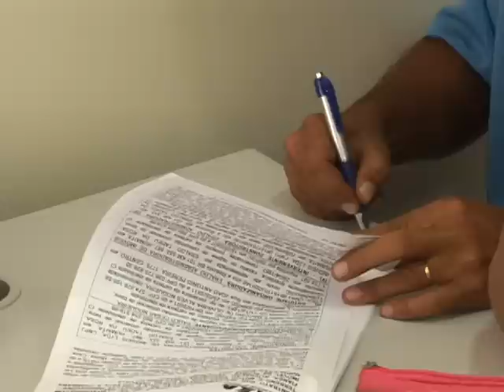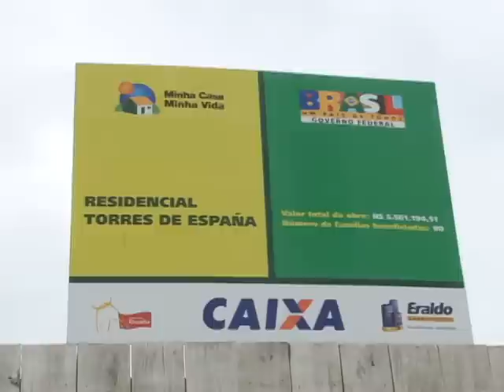Irregularidades | Programa Minha Casa Minha Vida | Unisul Tv | Tubarão-SC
Uma série de irregularidades nas construções de prédios do projeto minha casa, minha vida levou o governo federal a instituir mudanças no programa. Problemas foram constatados em várias regiões do país, em muitos locais, as construções não estariam de acordo com critérios técnicos exigidos ou não atenderiam a normas urbanísticas. Isso levou também a uma redução de investimentos no programa. A boa notícia é que, por enquanto, aqui na região as edificações em andamento não apresentaram problemas.